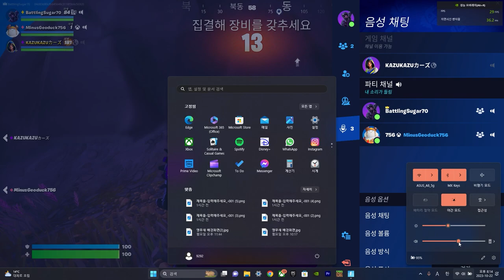튀어! (럭키세븐)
여러분 구독자50명 되면 Q&A진행 합니다